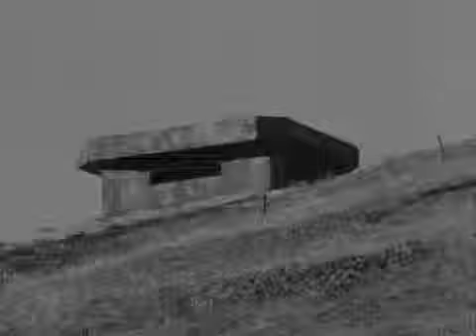Combat! S04E25 Hills are for Heroes Part 1) 2 3